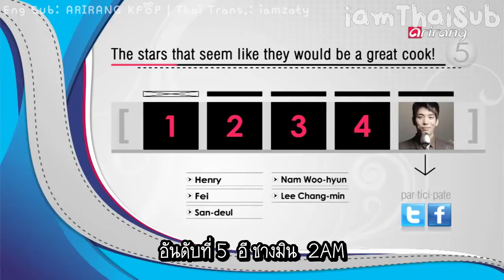[iamThaiSub] 2AM Changmin - Cooking Idol #5 @ Pops Award(Pops in Seoul) with Lim(WG)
Thai sub by iamzaty: "รับชมเพื่อซัพพอร์ตผู้ชายตีสอง"
เรื่องที่หลายคนอาจจะยังไม่รู้~ ชางมินของเราเป็นพิธีกรรายการทำอาหารมาแล้ว 3 รายการ คือ Changmin's recipe / I'm Changmin-kun (ของญี่ปุ่น) / Gourmet Road
(ไม่มั่นใจที่น้องลิมพูดช่วงตอนต้นเลยค่ะ TT แปลไม่ครบทุกคำนะ เอาพอเข้าใจ ขออภัยกับทักษะภาษาอังกฤษด้วยจริงๆค่ะ)